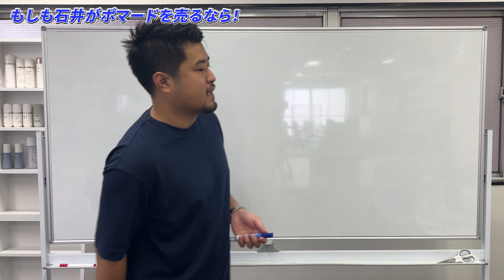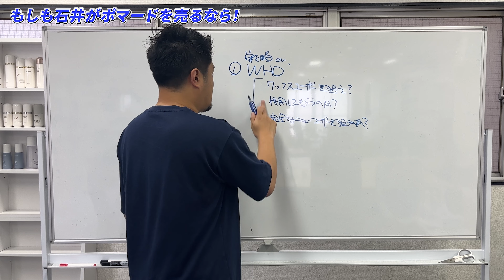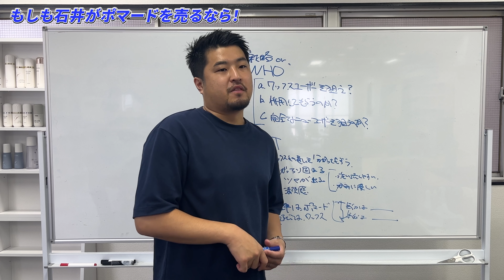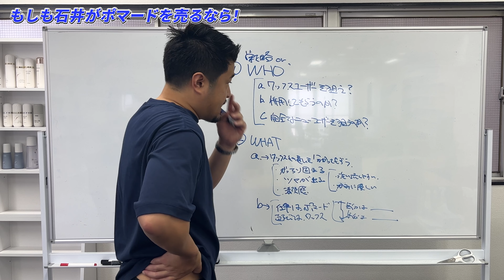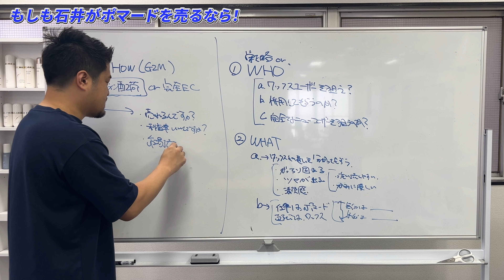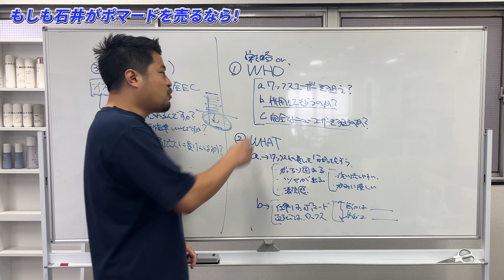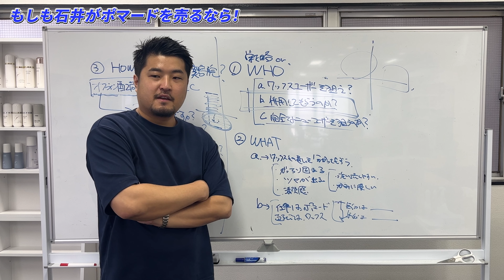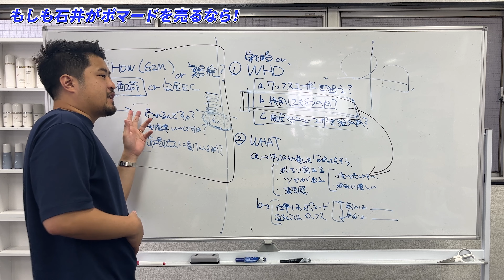勝手に●●のマーケティング戦略を作ってみました。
👇リサーチDEMO！のご利用はこちらから

👇note【1時間で分かる】P&G流マーケティングの教科書

⭐️お問い合せ・事業相談はこちら

株式会社MD 代表取締役 石井賢介
東京大学卒業、住友商事を経てP&Gの日本、及びシンガポールのアジア本社にてマーケターとしてブランドマネジメントを実行。2020年7月にMarketing Demo株式会社を創業。同時に書いたnote「P&G流マーケティングの教科書」は2週間で40万ビュー、1万イイネを記録し、2020年最も読まれたビジネスnoteとなった。